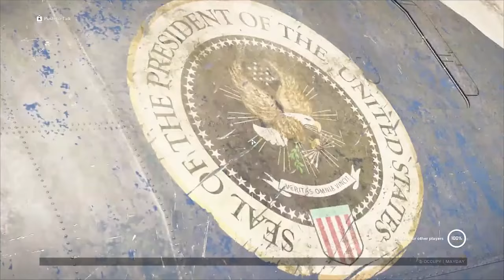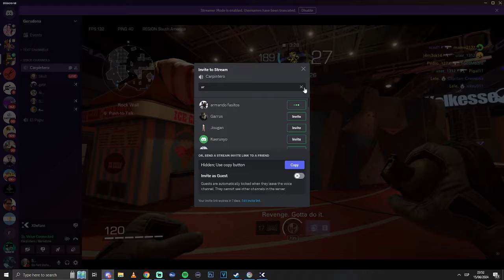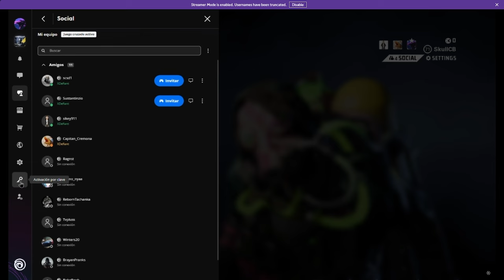LAS NUEVAS GENERACIONES · XDefiant